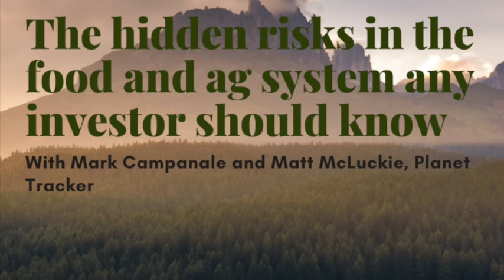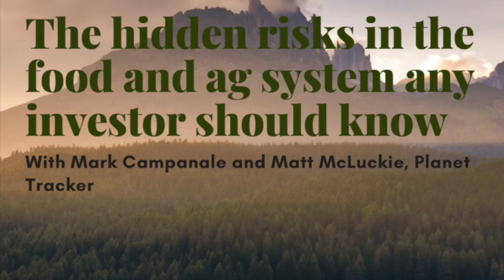Mark Campanale Matt McLuckie on the hidden risks in the food and ag system any investor should know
An episode with Mark Campanale and Matt McLuckie of Planet Tracker, a non-profit financial think tank focused on planetary limits and financial markets e.g. fisheries, water and textiles.

Welcome to Investing in Regenerative Agriculture and Food

- Share the podcast
- Give a 5-star rating

Planet Tracker’s focus is on global industry sectors defined by significant investment flows and revenues in the context of the planetary boundaries that are most threatened. This includes regional and global industry sectors such as agri-business, plastics and textiles.

The above references an opinion and is for information and educational purposes only. It is not intended to be investment advice. Seek a duly licensed professional for investment advice.